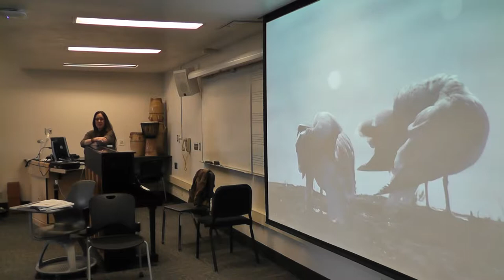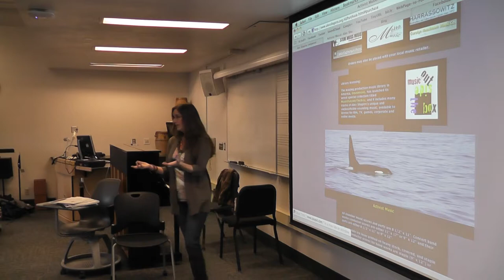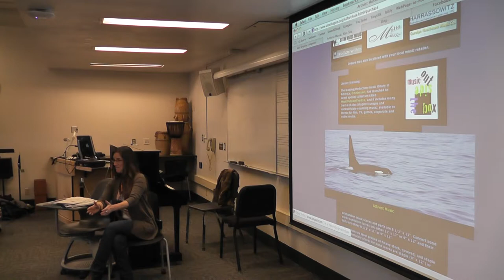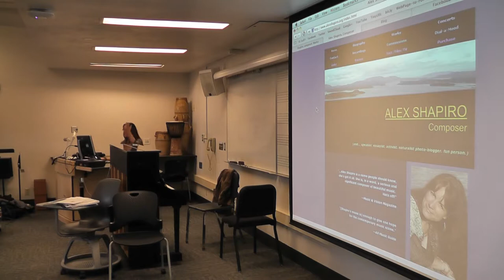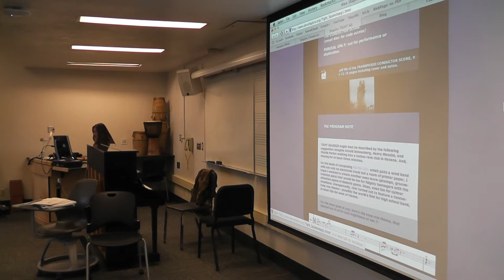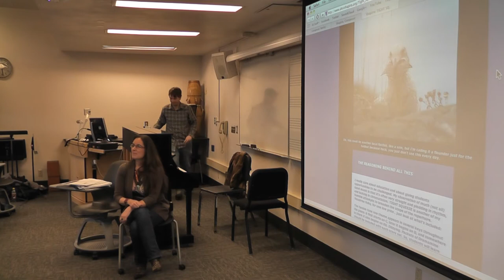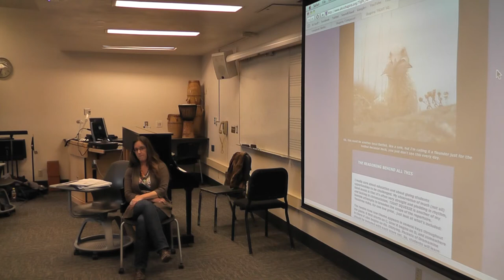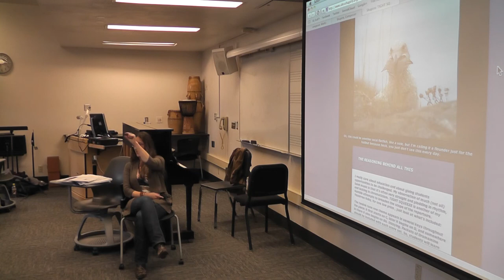Composer's Workshop with Alex Shapiro (Part 4)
Composer Alex Shapiro came to Western Washington University in Bellingham, WA on November 24, 2013, to speak to the composition students about the business of being a professional composer. Sponsored by ASCAP, Shapiro co-founded The ASCAP Composer Career Workshops series with composer Stephen Paulus and attorney and publisher Jim Kendrick in 2009, and has since shared frank information about copyright, publishing, finances, web presence, and-- most importantly, as seen in Part 1 and Part 2 of this lecture-- an artist's need for passion and a sense of self worth, with composers across the U.S.